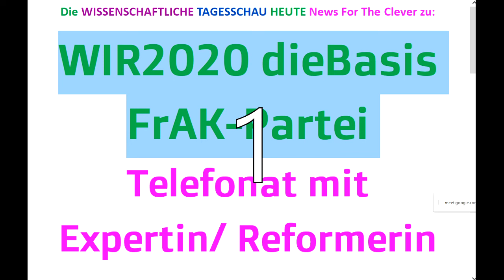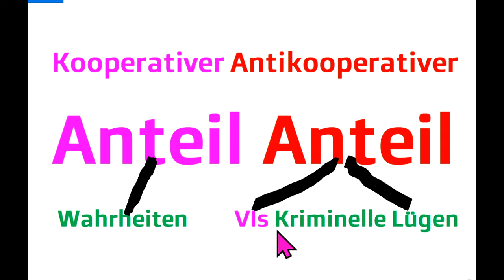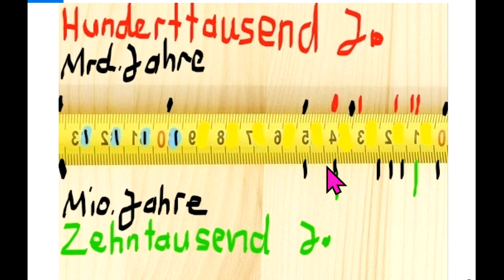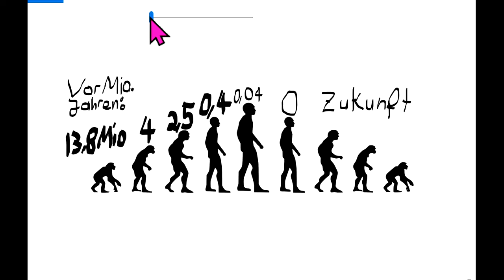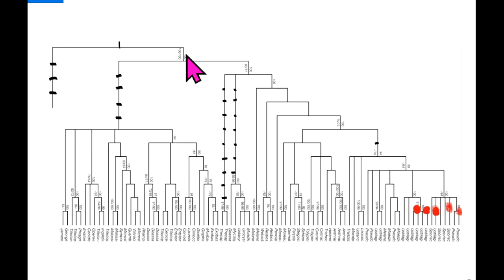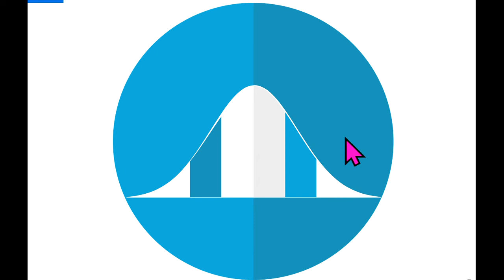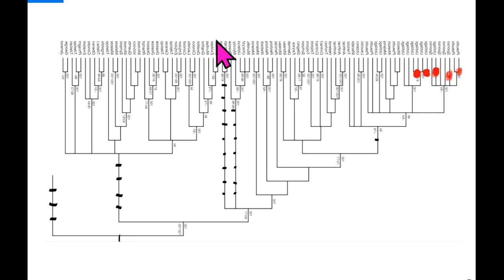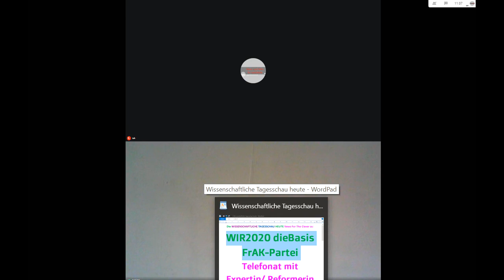NewsZu dieBasis WIR2020 Sucharit Bhakdi Reiner Fuellmich Bodo Schiffmann Gerd Reuther Köhnlein Rosen